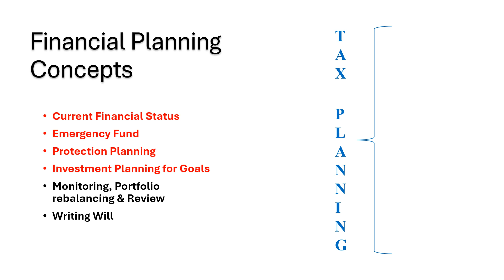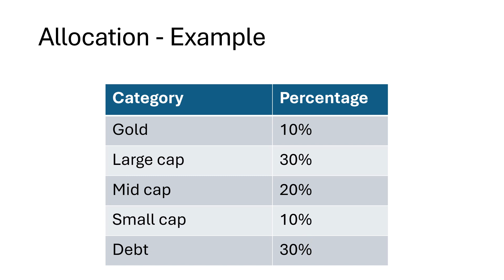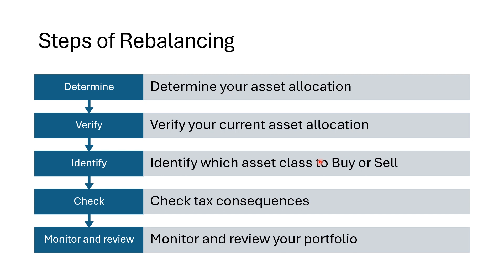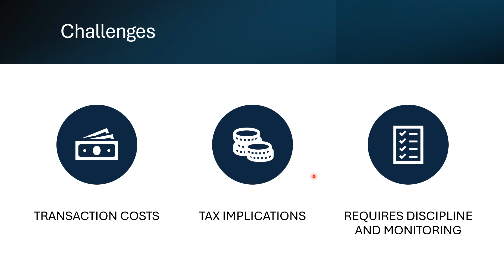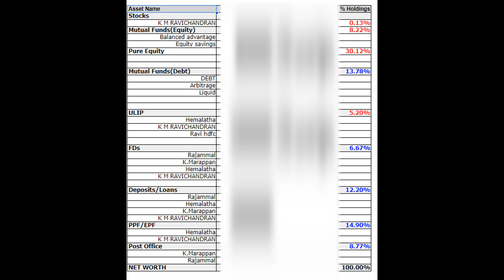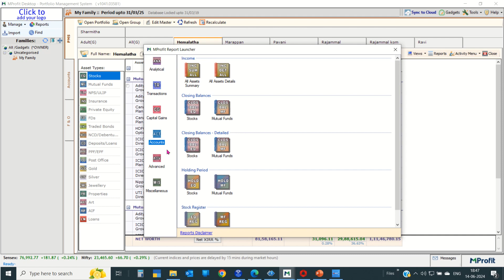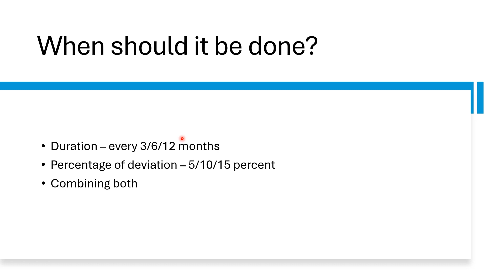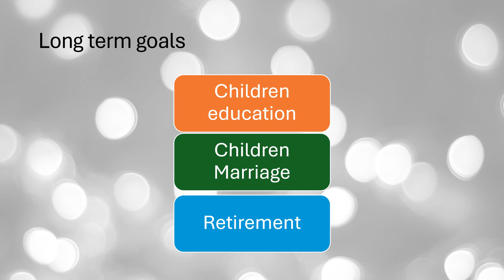Financial Planning for Beginners - Part 6